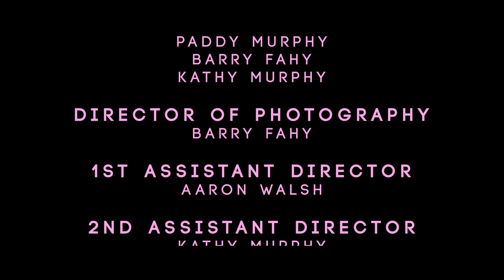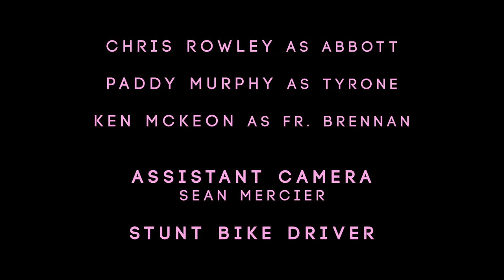RETRIBUTION - A Celtic Badger Media Film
Forgive me Father, For  I have sinned.

A lone vigilante sets out at night with a list, a gun and his neon green motorbike to make right the wrongs of the past. He seeks to not only atone, but retribution; to make those who have wronged him pay.

Starring

Nicholas Vince,
Adam Moylan,
Nigel Mercier,
Graham Gill,
Courtney McKeon,
Ken McKeon,
Chris Rowley,
Paddy Murphy,
PJ Quinn

Written by - Paddy Murphy
Directed by - Paddy Murphy
Director of Photography - Barry Fahy
Edited by - Aaron Walsh
AD - Kathy Murphy
Sound by - Michael Joyce
Makeup by - Bekki Tubridy